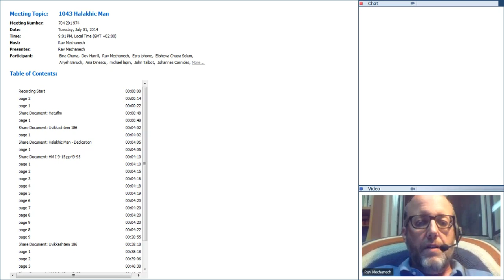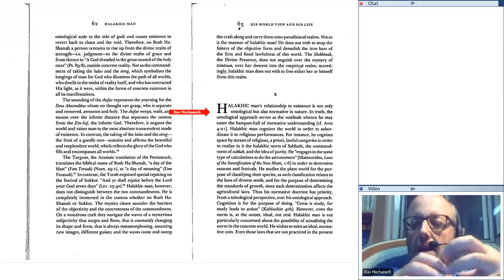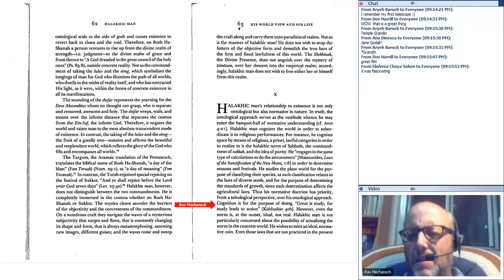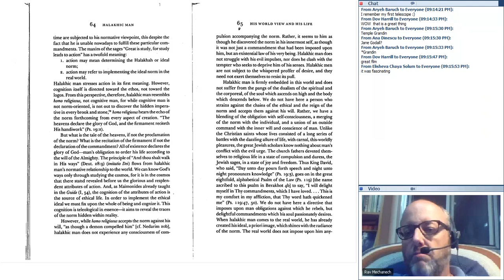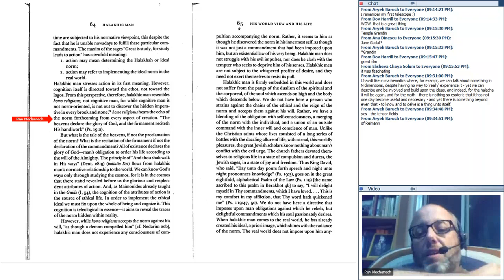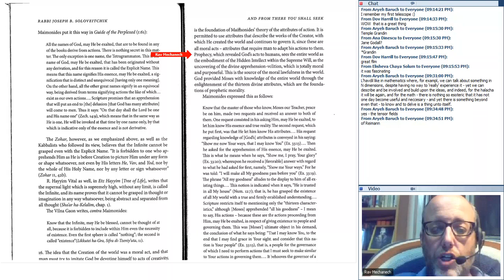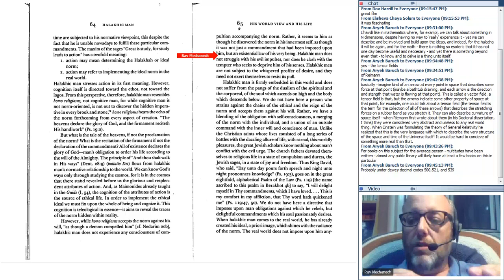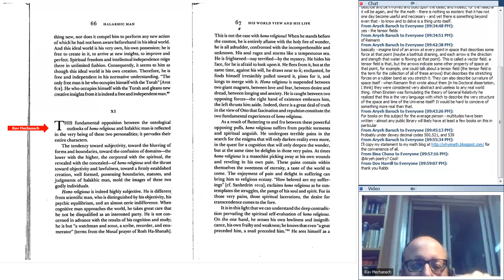Halakhic Man: Episode 14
HEAVEN TO EARTH: Having now described (countless times…) the movement Halakhic Man is making by bringing the world of the spirit down to the world of “reality” attempts to explain how that is done – via the action of halakhah.

To view the course page or access the original video or audio recordings please